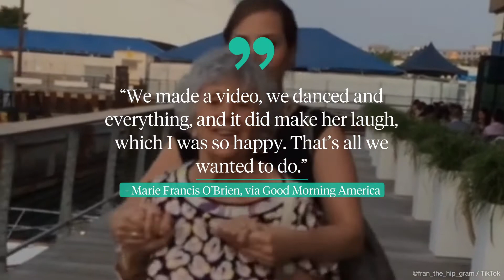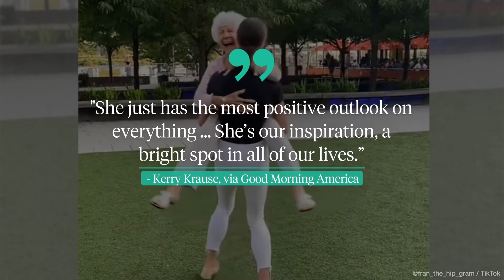93-Year-Old Grandma Spreads the Joy of Dance on TikTok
Marie Francis O'Brien, A.K.K Fran the Hip Gram, has been sharing her love of dancing with millions.